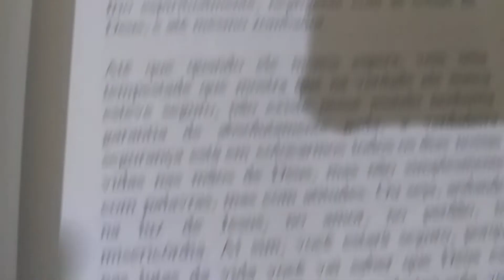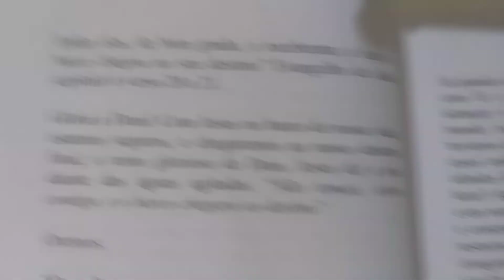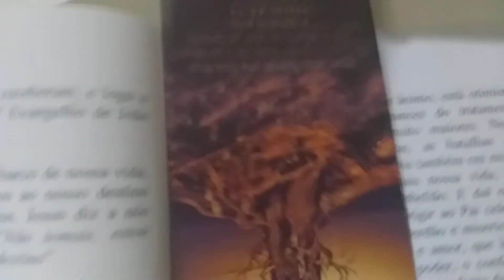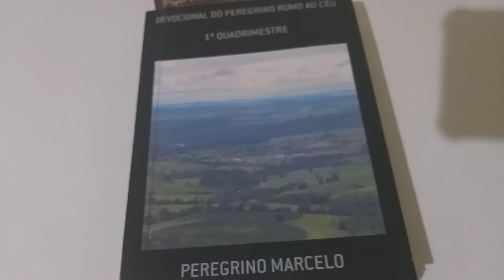Devocional do Dia Tema: A verdadeira segurança